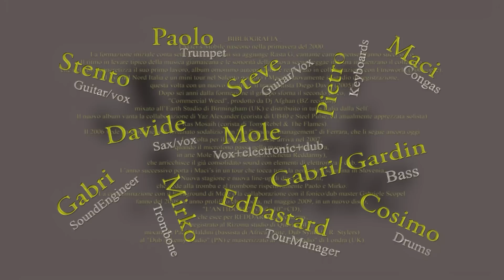Maci's Mobile _L'AnTidoTo_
Un omaggio a quei Bravi Ragazzi!